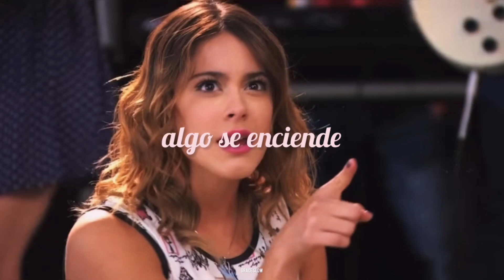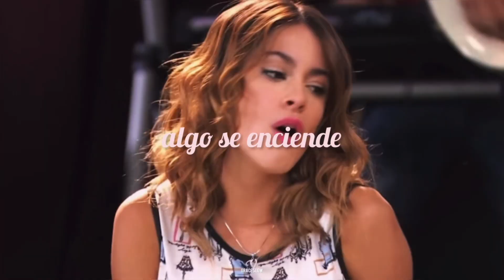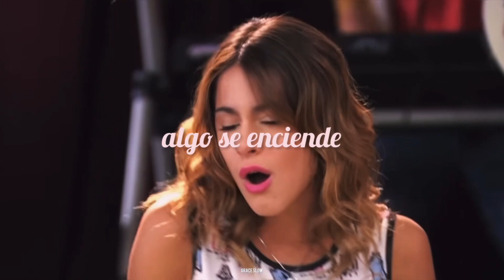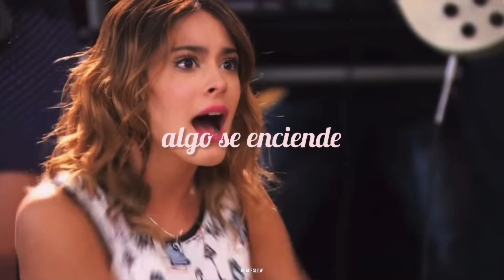algo se enciende - violetta cast // acoustic version (s l o w e d)